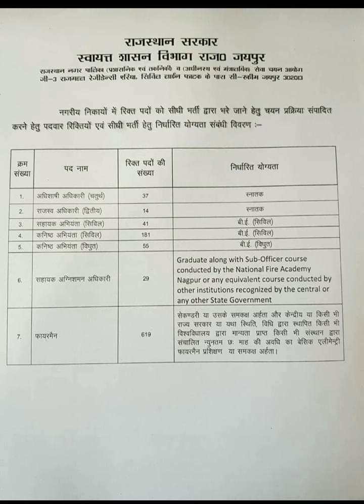राजस्थान फायर सर्विस भर्ती 2021 Rajasthan Fire Service 2021 // indian Fire Service//Vinod choudhary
Fire Service 2020